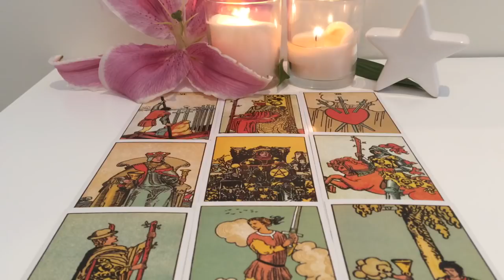Capricorn May 21-May 27 2018: An ultimatum!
Hey lovely Capricorn people. I hope you enjoy this reading. Let me know if it speaks to you 🌸